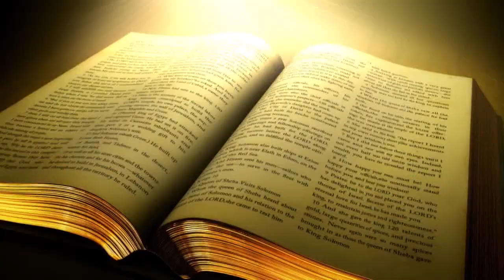Khudawand Ki Awaz Urdu Sermon By Pastor Nadeem Gill